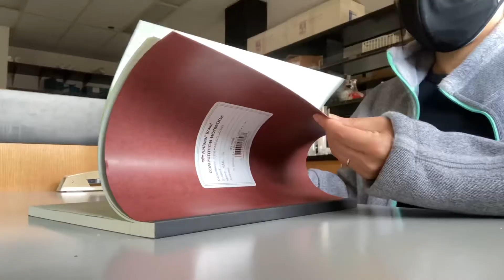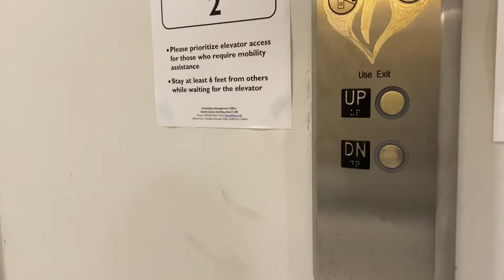Study Vlog [21.04.06] a day at the lab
Today I had a packed day, running around the facility.  I definitely got my steps in! Please enjoy this short study vlog of my busy day